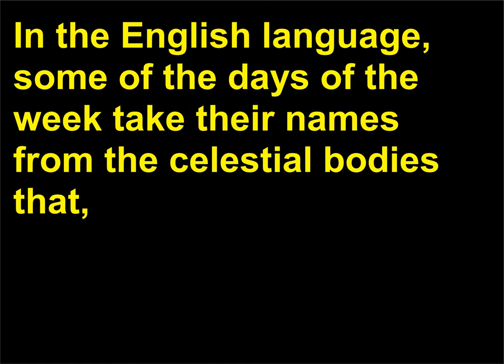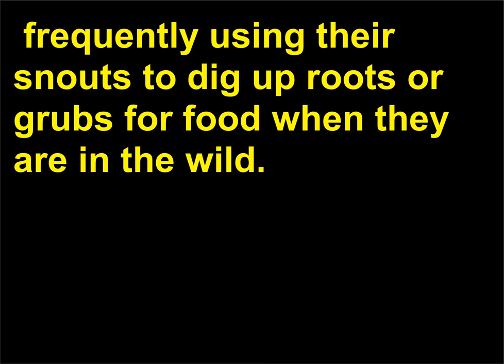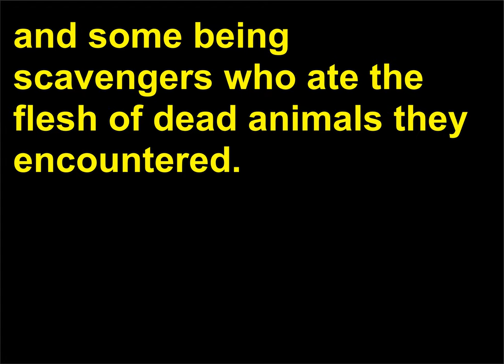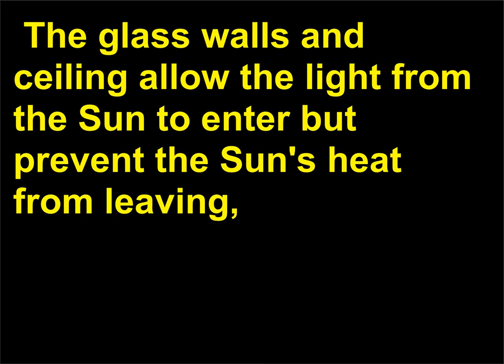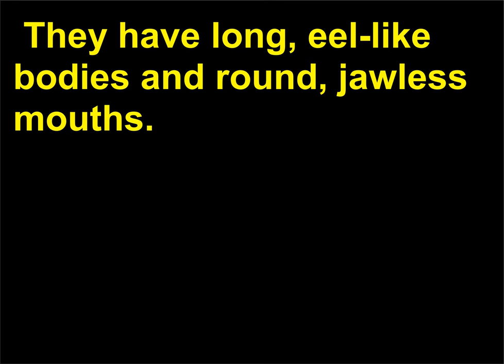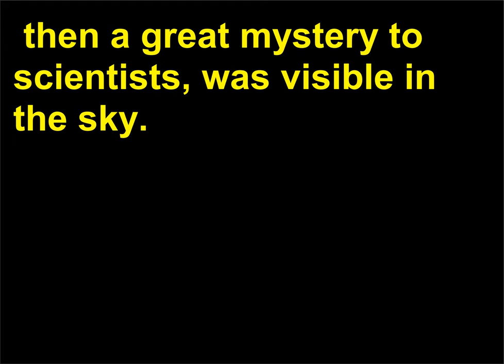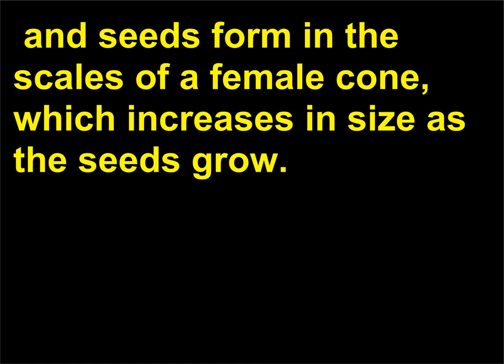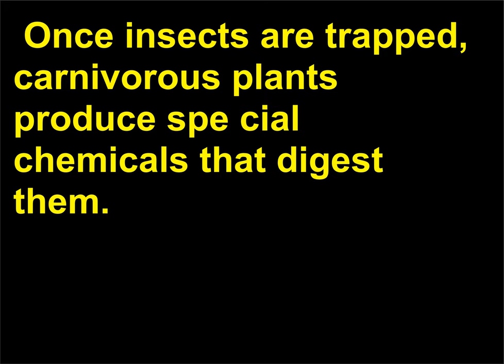Intrebari de Cultura Generala 101